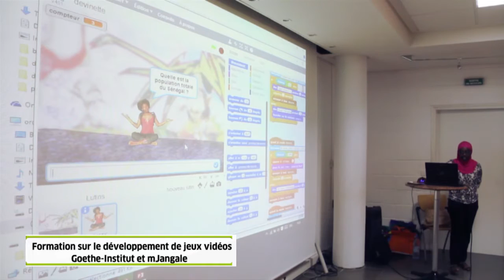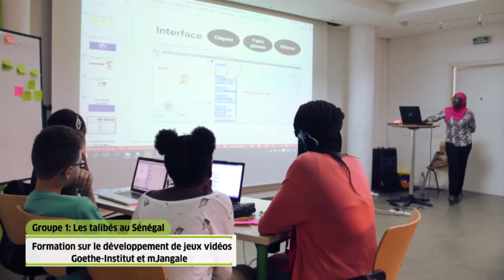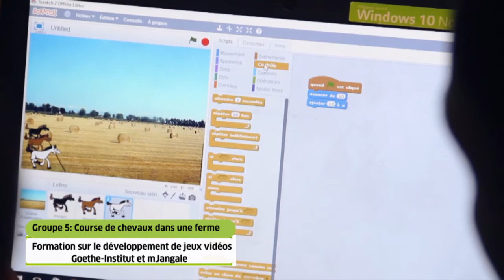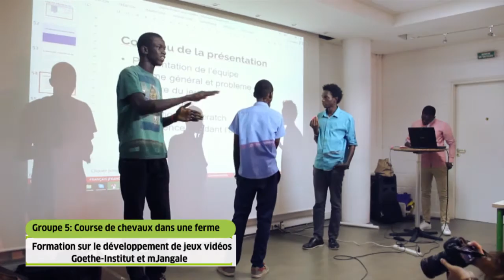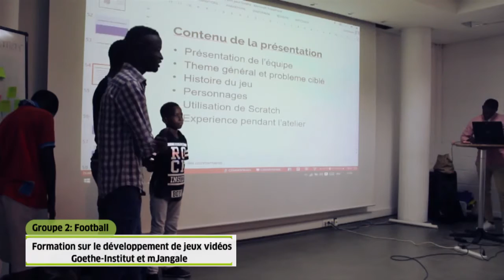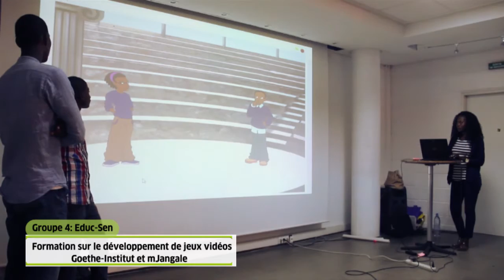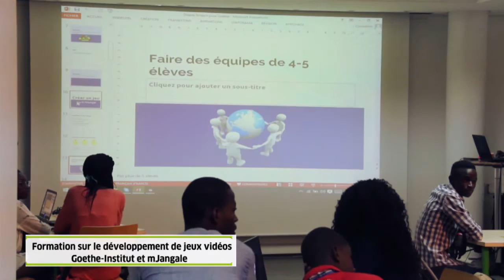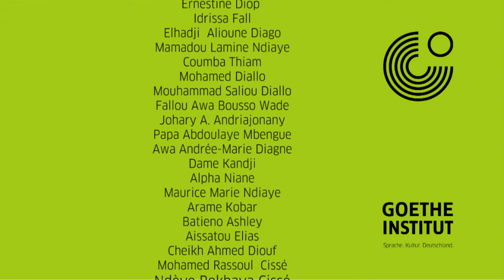Formation : le développement de jeux vidéos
MJangale et le Goethe-Institut Senegal se sont associés pour organiser une formation afin d'apprendre aux jeunes à développer des jeux vidéos à l'aide de Scratch, un logiciel relativement simple et accessible. Sur des thèmes qu'ils ont eux-mêmes choisis, les participants ont alors pu créer leur propre jeu vidéo.